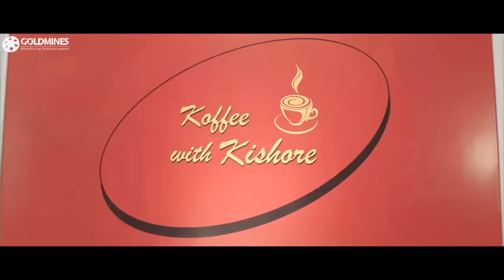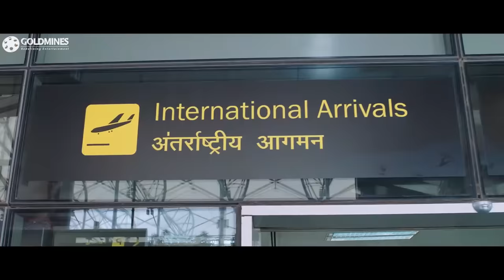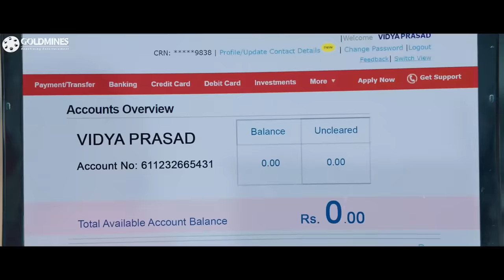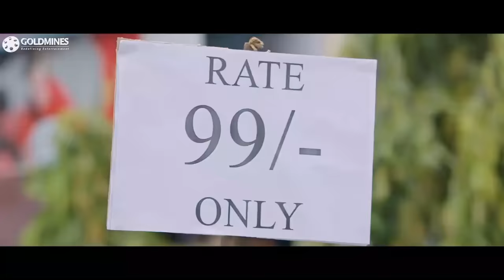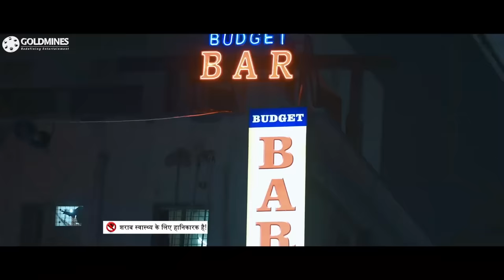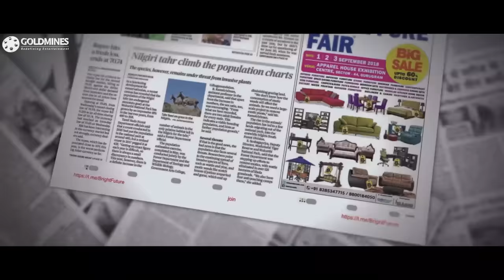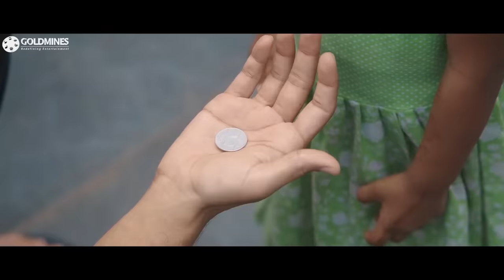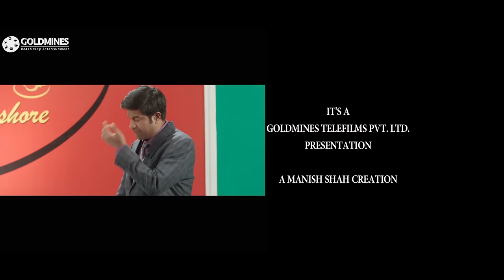ABCD: American-Born Confused Desi | Allu Sirish | South Hindi Dubbed Comedy Movie | Rukshar Dhillon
USA-based NRI Aravind idles his time and believes in living life king size. To teach him a lesson, his father calls him back home and asks him to become self-reliant before he can return to the US.